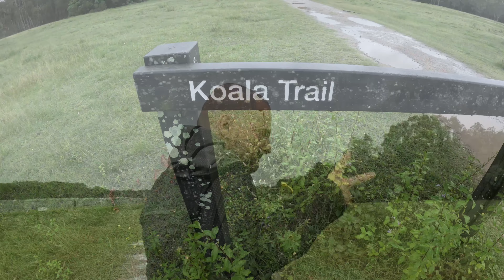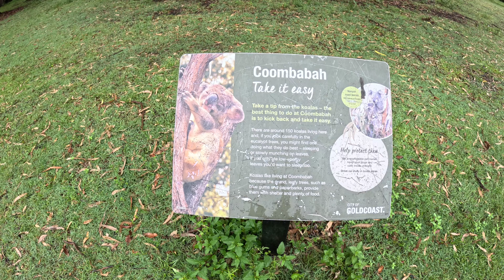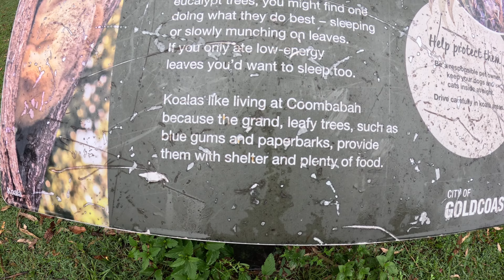Meeting The Kangaroos of AUSTRALIA! (Coombabah, GC)